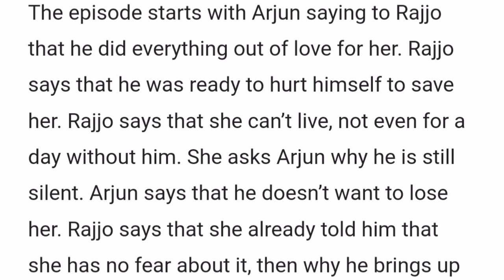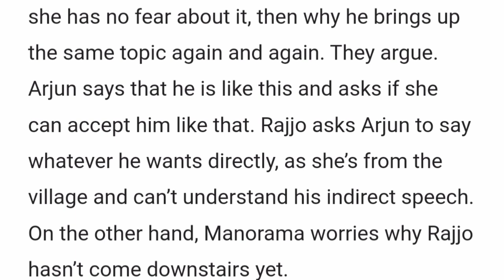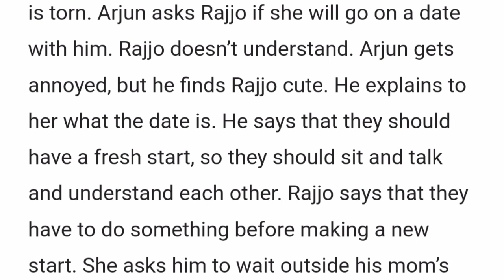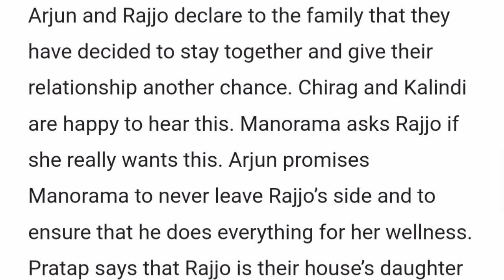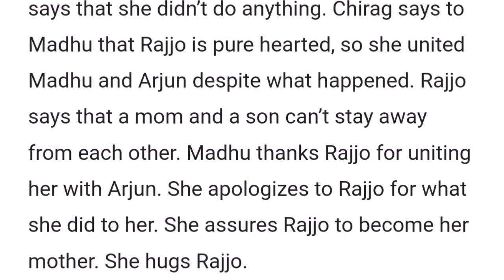Rajjo Starlife||Rajjo & Arjun Finally Confessed Their Love For Each Other Shocking The Entire Family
The show revolves around the trials and tests of an aspiring athlete Rajjo from Uttarakhand. Her mother, Manorama, has a dark past, and hence is against Rajjo's dreams of turning an athlete. After getting separated by her mother in Kedarnath flood and crossing-paths with a fertilizer businessman Arjun, how will Rajjo react to the past, and manage to win her dreams in the present?